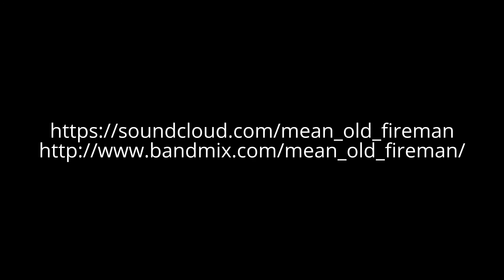Cadence to arms (Scotland the brave)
A quick, down and dirty vid of "Cadence to arms" on my early '90's National resolectric.  Signal chain: Keeley compression, Strymon Big Sky Reverb ("Slap reflections" preset), Demeter TGA-1.  As always, with special thanks to Marc Athlan and Sonny Landreth for the never-ending inspiration.